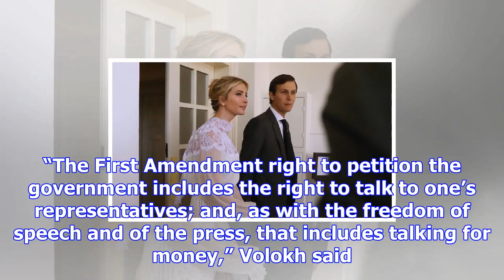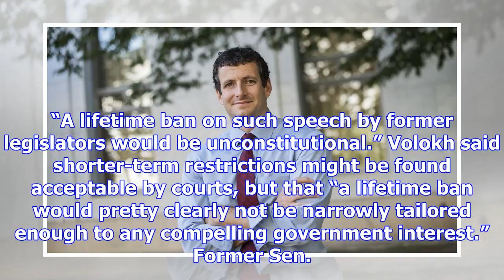House republican's idea to 'drain the swamp' could put ex-congressmen in jail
An Indiana Republican with a background in manufacturing says he’s found an inefficiency in the legi...